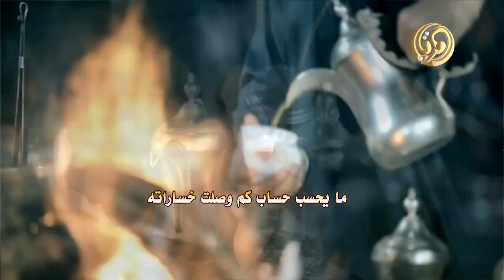مجاراة الشاعر الكبير عبدالله بن عون لشاعر محمد بن فراج الغنامي اداء محمد بن مخاشن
🔴 جديد قناة_المرقاب 🔴
مجاراة الشاعر الكبير عبدالله بن عون
لشاعر محمد بن فراج الغنامي
اداء محمد مخاشن
هـات الـورق يالحميـدي والقلـم  هاتـه         فـي خاطـري كلمتيـنٍ  جـات  حزتـهـا
يـا راكـب اللـي علـى بديـه  ولزقـاتـه         رشــة وكـالـة تايـوتـا حــي  رشـتـهـا
لكـزز تمـيـز عــن  خـوانـه  بلوحـاتـه         عـون اربعـه تقصـر نفـوسٍ  تهقوتهـا
كنـه مـع السايـد الايـسـر  لـيـا  شـاتـه         معـواد حربيتـن مـن عقـب  هجمتـهـا
مـا همـه الـدرب لـو طالـت  مسافـاتـه         تـوايـره تقـصـر المـشـوار  دورتـهــا
وصـل سـلام العطـاوي مــع  تحيـاتـه        وبيوته اللـي هجـوس الشعـر  صفتهـا
لشاعر اللـي عسـى الله يرحـم  امواتـه        هـو مركـز النـادره فالشعـر  وسبتـهـا
ما جازلي غير صرف الجـزل فبياتـه       تقـول يصـرف مـن الـدولار  عملتهـا
هـذاك ابــن عــون عـبـدلله  وعـاداتـه       يرهـي علـى الطيبـه ويجيـب  هامتهـا
تلـقـاه فــي مجـلـسٍ  مـدهـال  لـبـداتـه        علـى عـقـاب الــدلال يـديـر  صبتـهـا
ما يحسب حساب كم وصلت خساراته       يـفـداه مــن عــود  البيـبـان  صكـتـهـا
شيـخٍ تزيـده علـى الـطـالات  هقـواتـه      يوم ان بعض العرب في حلو  نومتهـا
ثـم سلمـه مــا كتبـتـه والخـبـر  هـاتـه      عـن جـادلٍ سقـم روحـي مـا  تعدتـهـا
اتـلا العهـد بـه  يوادعـنـي  بنضـراتـه       ونـا وقـفـت ارثــي بحـالـي  وحالتـهـا
فجت ضلوعي برمـح البعـد  وازماتـه        تبـا تكـحـل عـيـون  الـحـب  وعمتـهـا
وقـفـت بـعـد سلـمـت قلـبـي  معانـاتـه         وزريـت اداوي خفوقـي مـن  محبتهـا
على كثر مرسـل المرسـول  بوصاتـه       عـيـت تهـيـاء لـبـن  فــراج  شوفـتـهـا
ونـا يابـن عـود صبـري فـي  نهاياتـه       والعيـن عـيـت تــذوق الـنـوم  سبتـهـا
فـي عبلـةٍ بيـن ظـلـم وبـيـن  سفـواتـه      حملـت عينـي ورجلـي فـوق  طاقتـهـا
صدري شمالي لاكـن النفـس مشماتـه        تضغط على العين ليـن تبيـن عبرتهـا
واليوم حتى الخلاء ضاقـت  مساحاتـه        ولا عاد الي فيه خاطـر عقـب غيبتهـا